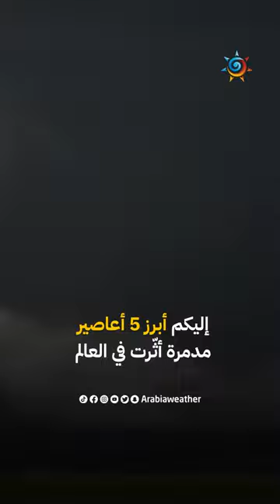أبرز 5 أعاصير أثرت على العالم تاريخيًا